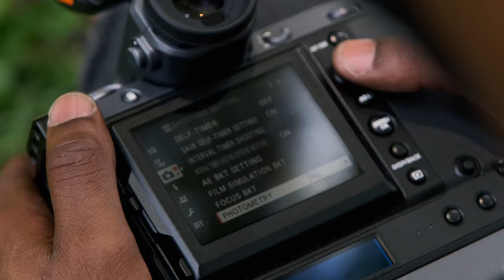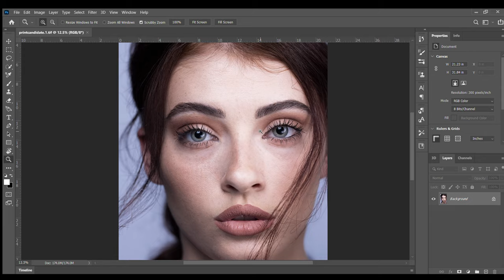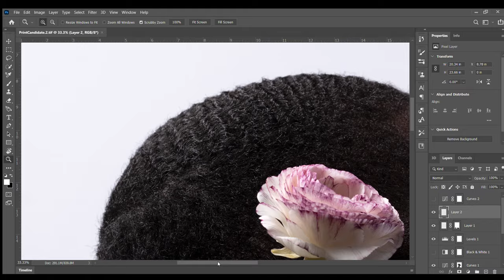Fujifilm GFX Experience with Midwest Photo's Fujifilm Specialist Taylor Cubbie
Taylor Cubbie, local photographer and Fujifilm specialist at Midwest photo, talks about his start in photography, his work, what he likes to capture, and his new title as a specialist at Midwest Photo!